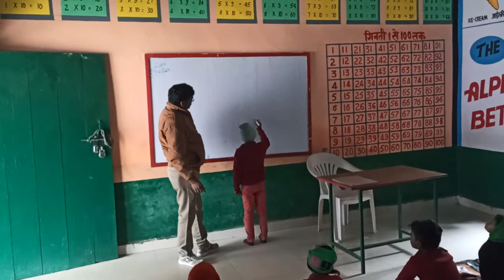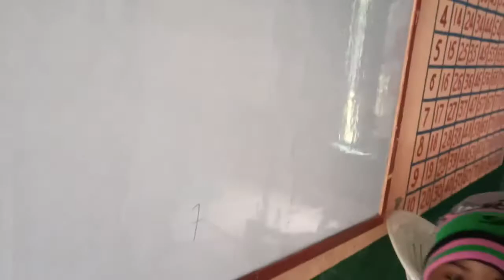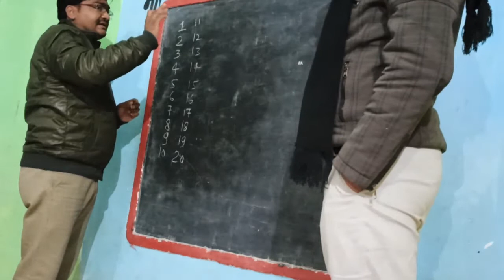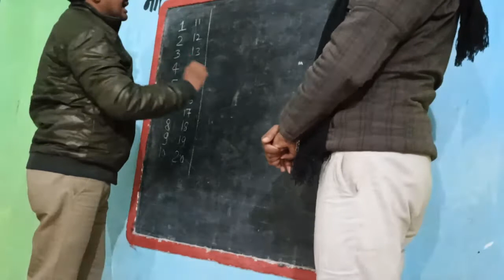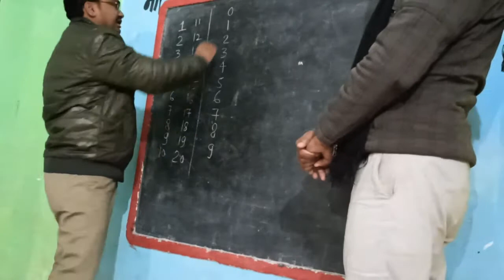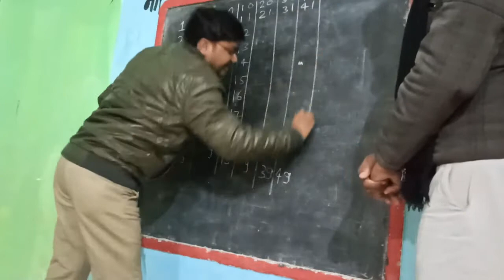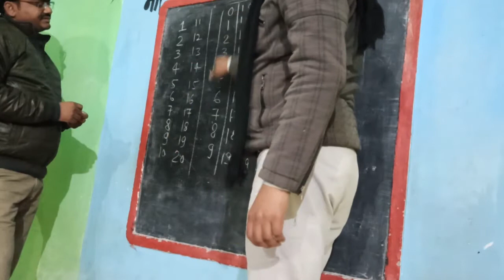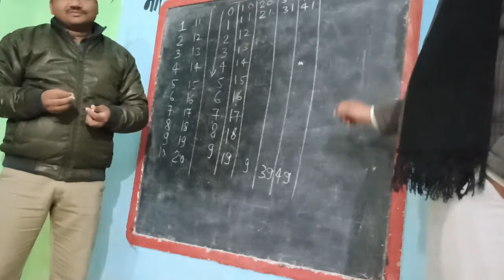Skill of creating/writing two digit numbers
बच्चे संख्याओं को कहना/बोलना जानते हैं , संख्या लिखने/बनाने की कला का विकास .